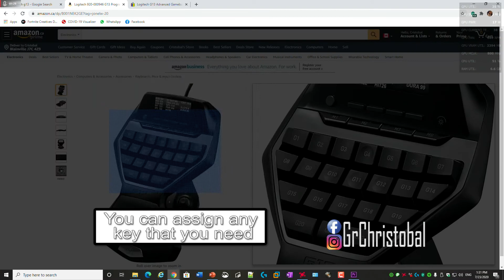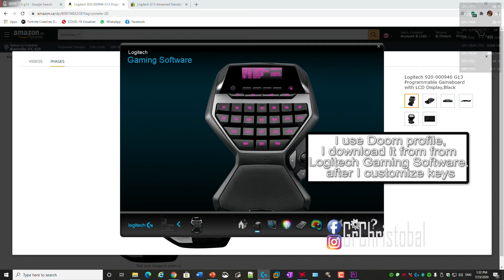Doom Eternal with Logitec G13 keypad review